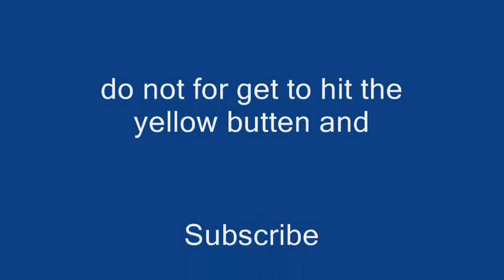hop farm pics part 5